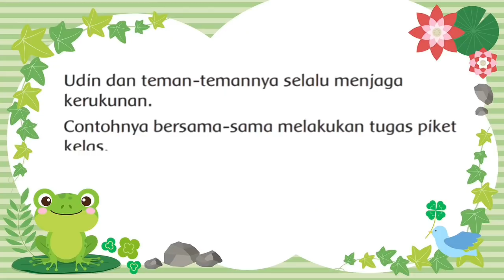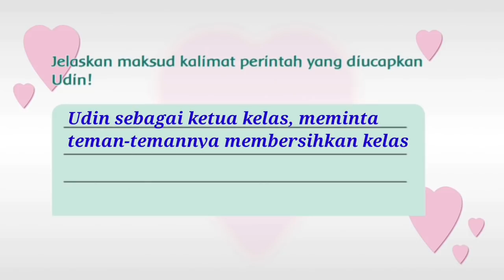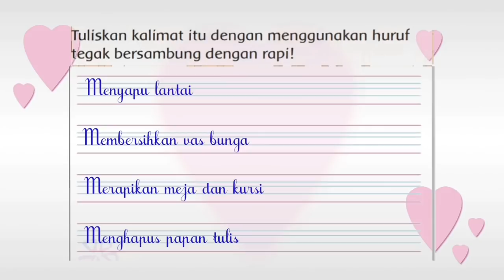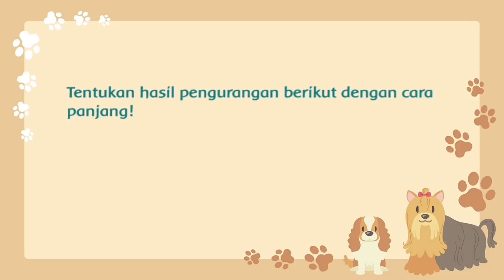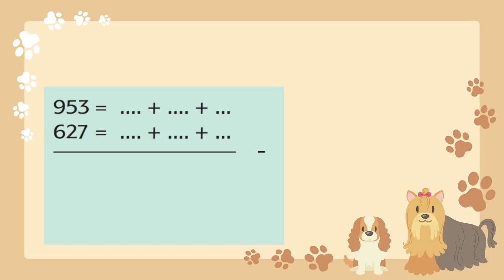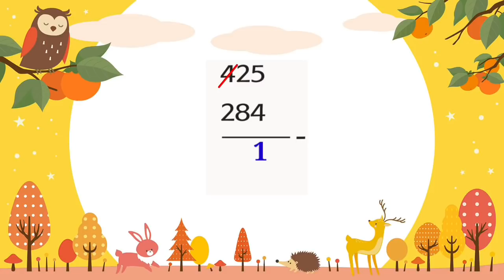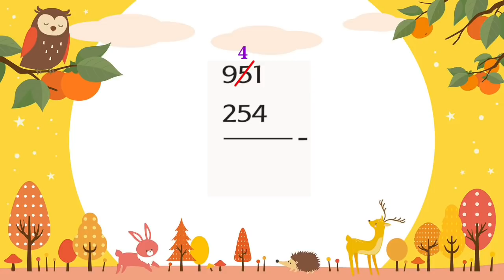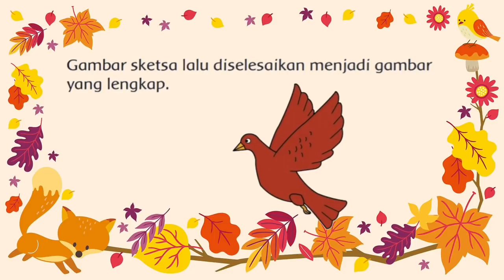MATERI TEMATIK KELAS 2 TEMA 1 SUBTEMA 3 PEMBELAJARAN 3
Materi dalam video ini mencakup pelajaran :
1. SBdP  KD 3.1 dan KD 4.1
2. Bahasa Indonesia KD 3.1 dan KD 4.1
3. Matematika KD 3.3 dan KD 4.3

materi bahasa indonesia kelas 2 sd tematik,
materi tematik kls 2 sd,
materi pembelajaran tematik kelas 2 sd,
materi tematik kelas 2 sd tema 1,
materi tematik kls 2 semester 1,
tematik kelas 2 sd tema 1 subtema3,
mari belajar tematik kelas 2 sd,
daring tematik kelas 2 sd,
tematik kelas 2 sd hidup rukun,
tematik kelas 2 sd matematika,
youtube pembelajaran tematik kelas 2 sd,